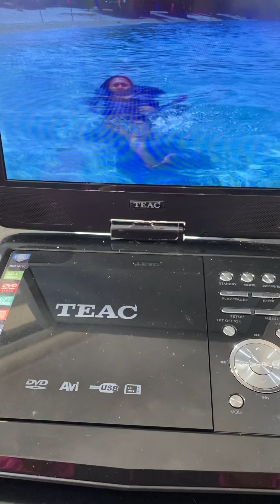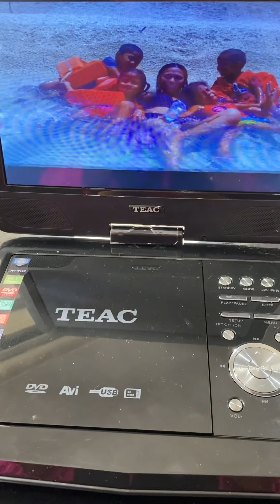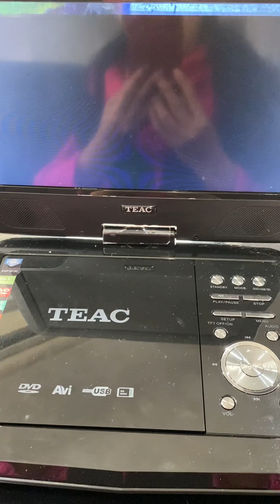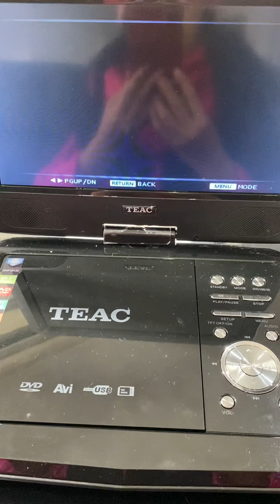Philippines 🇵🇭 photos memories